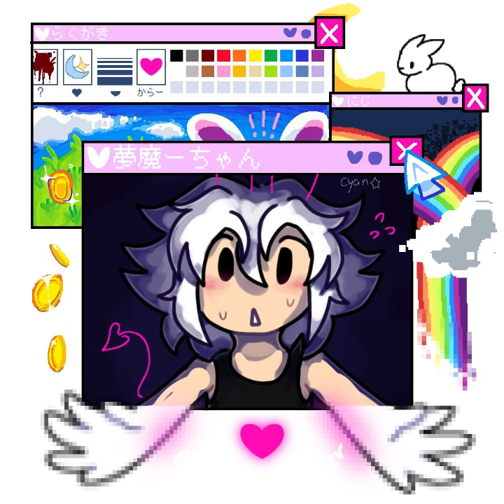Muma Rope OST — Cave Game (Winged Boots)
Muma Rope is a French Yume Nikki fangame